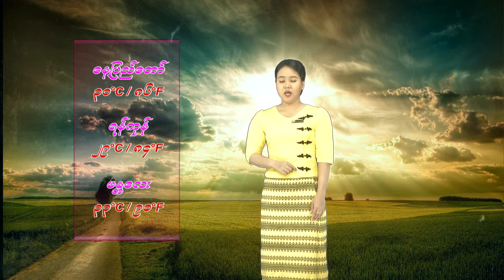17 8 2021CLT